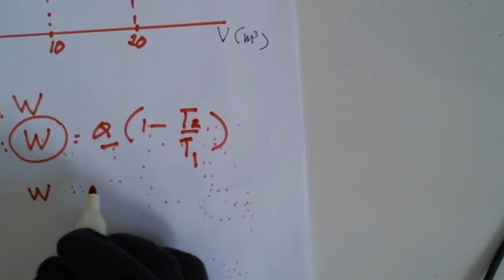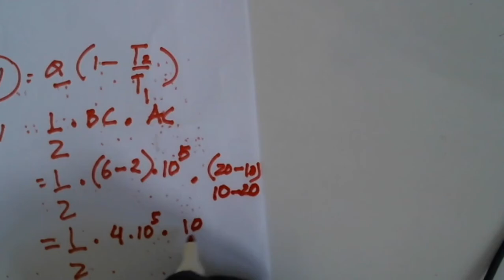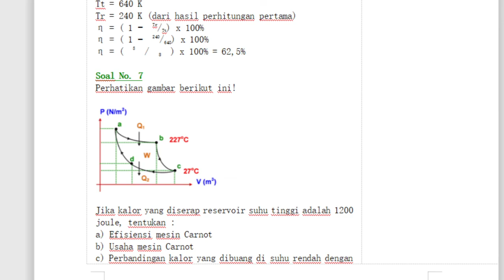11 A (FISIKA) - SENIN, 18 JANUARI 2021